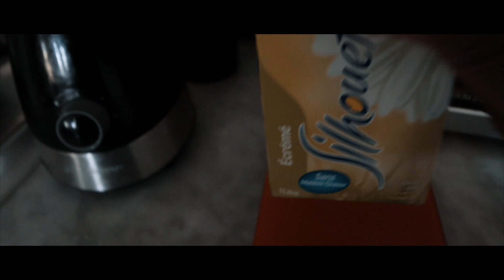I Took My Decision !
Frequently asked questions :

25 Years Old. Lifting Weights for 3 Years. Medical Student.

Matériel :

- Canon 90D
- iPhone X
- MacBook Pro Retina 2013 i7 16Go Ram 3,5Go Carte Graphique 512Go SSD

Lens :

- 14mm 2.8f
- 85mm 1.2f
- 35mm 2.0f

Logiciel :

- Lightroom
- Photoshop

- free-logic-ft-kendrick-lamar-type-beat-cartoons-prod-syndrome
- free-lil-skies-x-rich-the-kid-type-beat-ecstasy-prod-syndrome

*  Lower #2  :

- Squats
- 40 Lunges x 40 Squats x 3
- Leg Extensions 3 x 15
- Calves